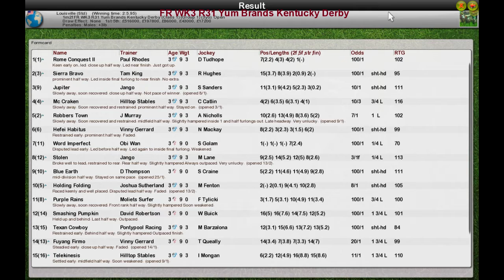FR WK3 R31 Yum Brands Kentucky Derby